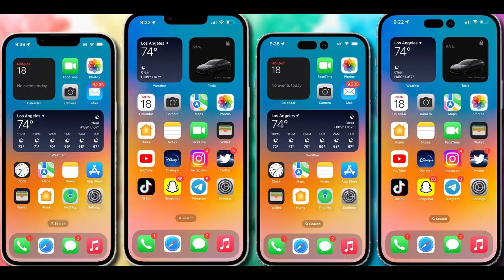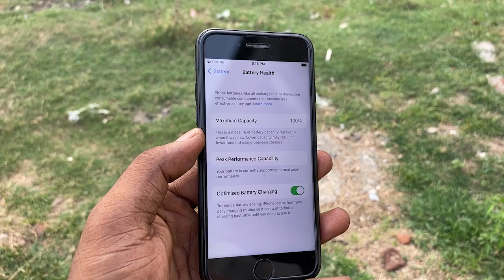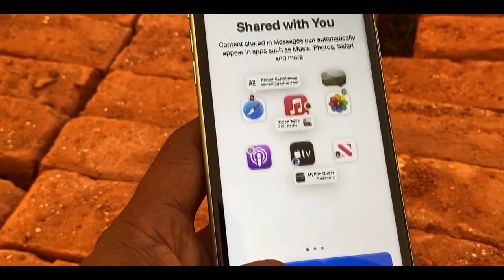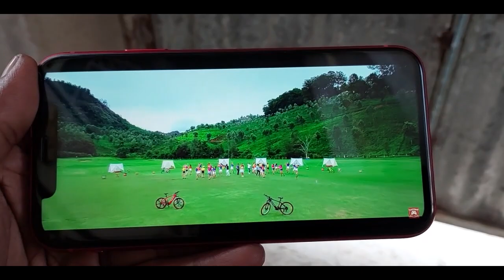iphone 11 Lowest Price Ever in Flipkart sales & Amazon Festivals Sales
My 4k video edting laptop